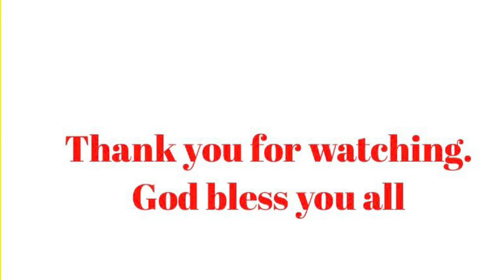Meet my very supportive mother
She is practicing the song twelve days of Christmas with Christian lyrics. She really loves singing with her guitar.